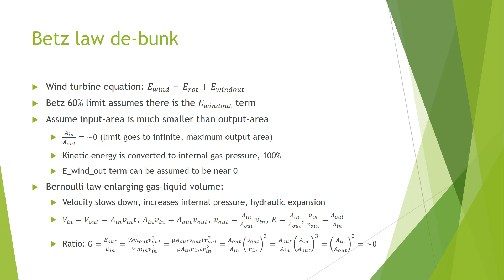Betz Law Debunk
the Betz law is not the truth, the limit is 100% not 60%